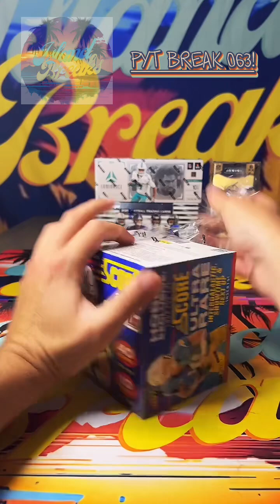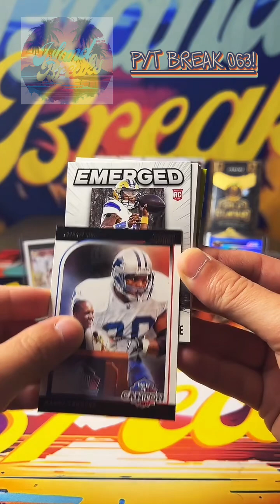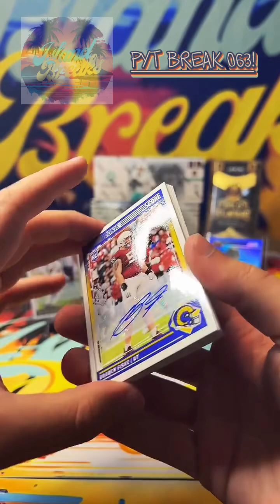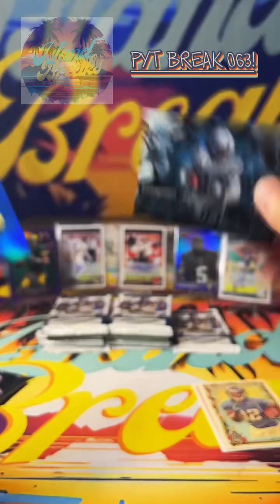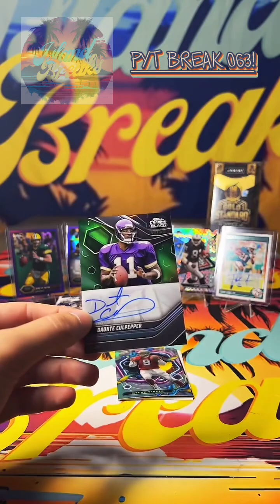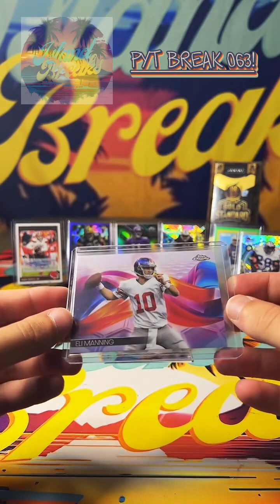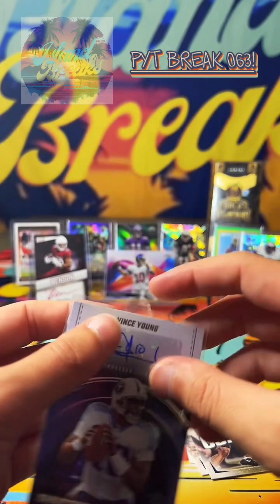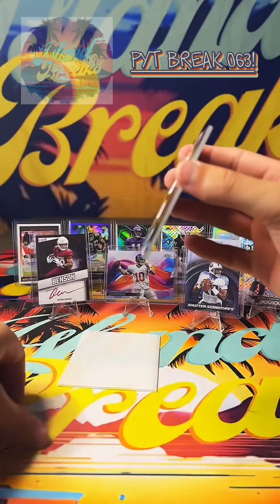🏝️ Island Breaks: PYT BREAK 063 Full Replay! 🏈